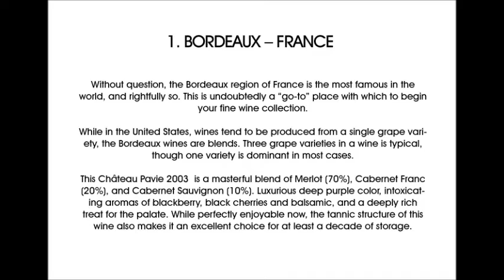Moncharm:- Fine Wine Merchants London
Bordeaux – France

Without question, the Bordeaux region of France is the most famous in the world, and rightfully so. This is undoubtedly a “go-to” place with which to begin your fine wine collection.

While in the United States, wines tend to be produced from a single grape variety, the Bordeaux wines are blends. Three grape varieties in a wine is typical, though one variety is dominant in most cases.

This Château Pavie 2003 is a masterful blend of Merlot (70%), Cabernet Franc (20%), and Cabernet Sauvignon (10%). Luxurious deep purple color, intoxicating aromas of blackberry, black cherries and balsamic, and a deeply rich treat for the palate. While perfectly enjoyable now, the tannic structure of this wine also makes it an excellent choice for at least a decade of storage.

Tuscany – Italy

Italy’s finest wine region is Tuscany - it is renowned for its vintage status, romantic history, and the superior indigenous and famous grape variety Sangiovese. The revered Sassicaia, Ornellaia and Tignanello Wineries are another reason this region is so famed and beloved.

This Solaia 2007 is a blend of Cabernet Sauvignon (75%), Sangiovese (20%), rounded out with Cabernet Franc. This standout vintage dark ruby wine is dense with black currants, tobacco and spice aromas. The flavors are full-bodied and rich, with an outstandingly long finish. Cellar time for this jewel will only improve this fine wine - all the way up to 2040.

Address :
Moncharm Ltd, 2nd Floor, Greycoat Place, London SW1P1SB